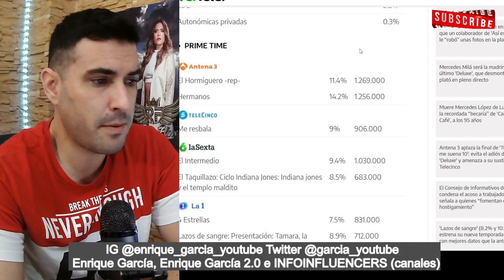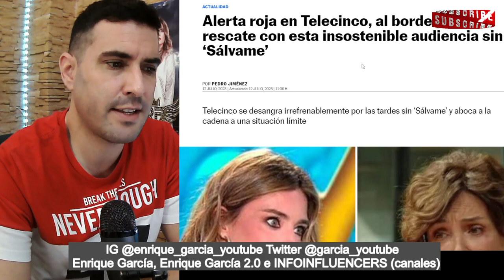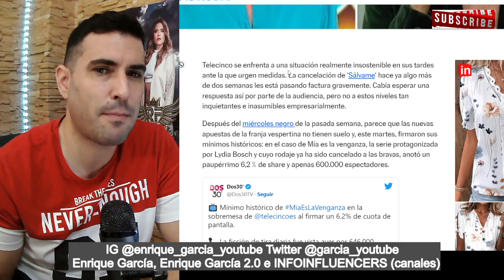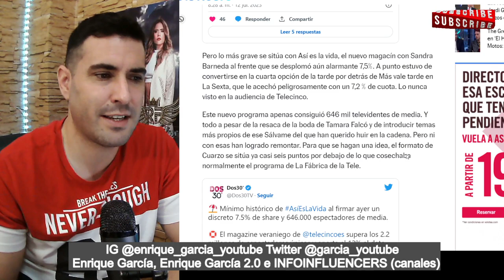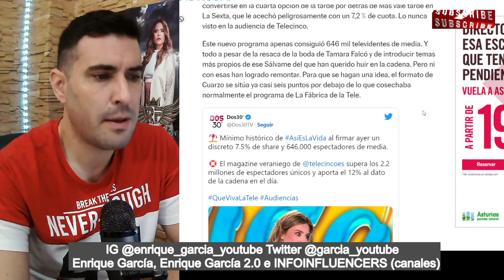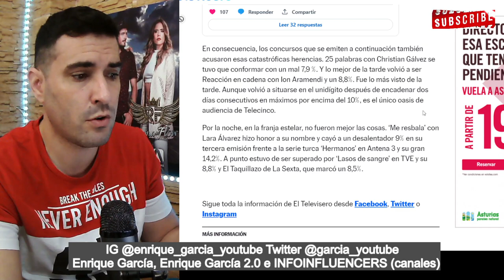CANCELACIÓN BOMBA de Mía es la Venganza y de ASÍ ES LA VIDA, tras MÍNIMOS HISTÓRICOS